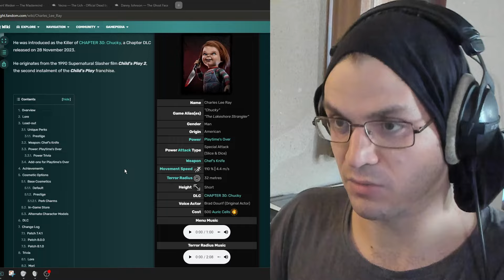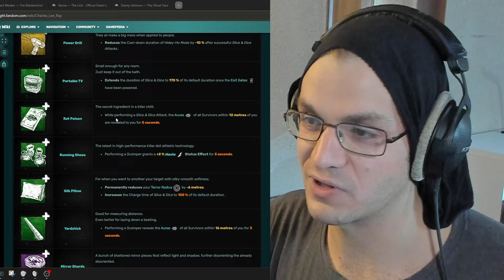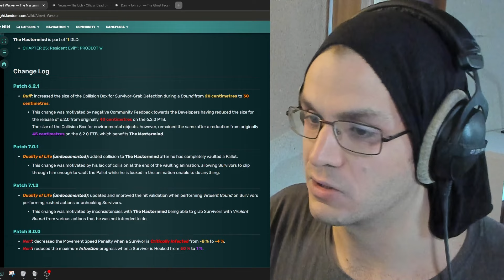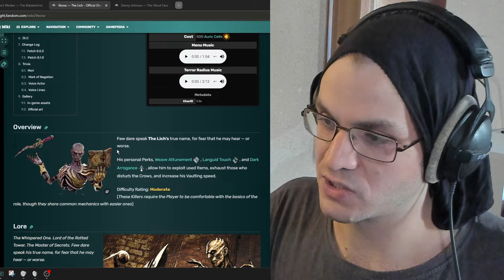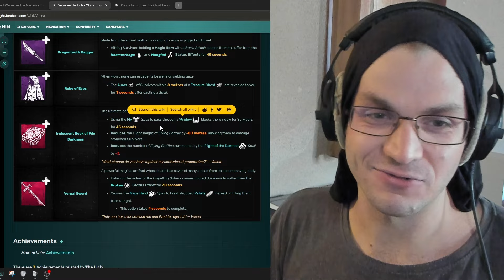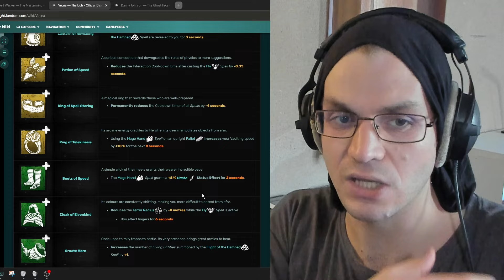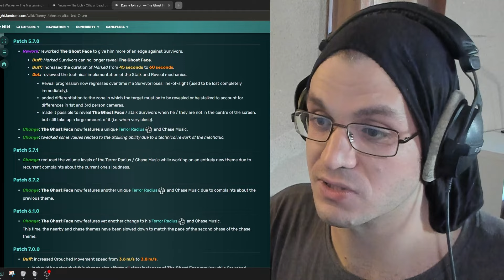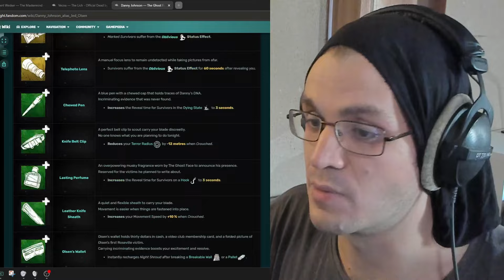Hypothèses sur les changements de Chucky/Wesker/Vecna/Ghostface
Quels peuvent être les changements de Chucky/Wesker/Vecna/Ghostface?